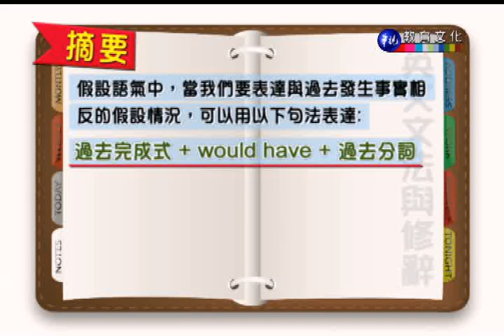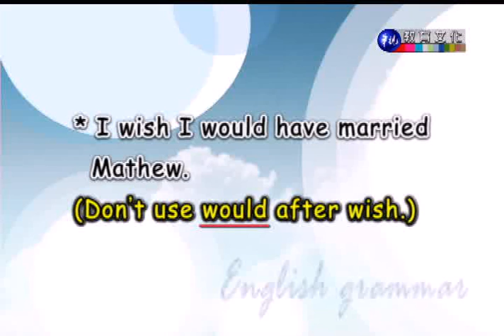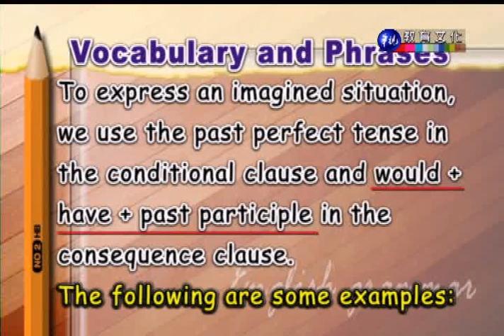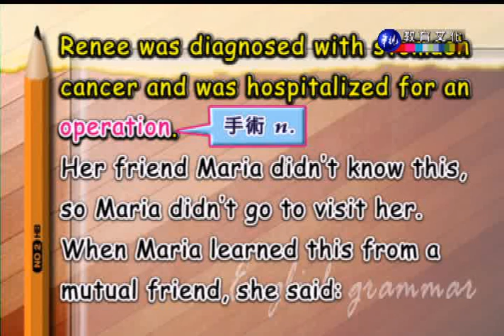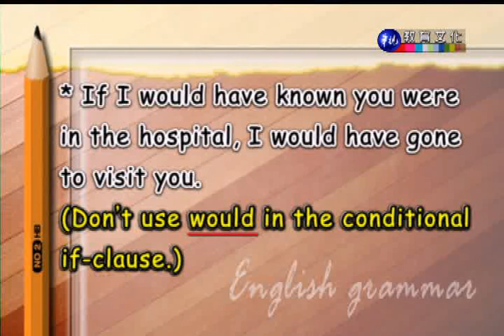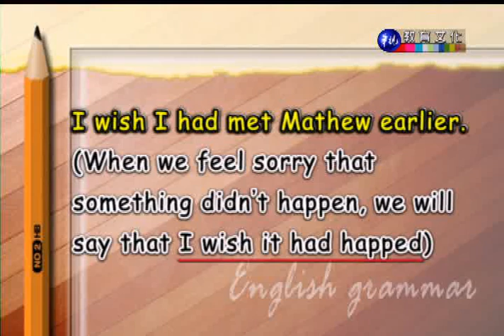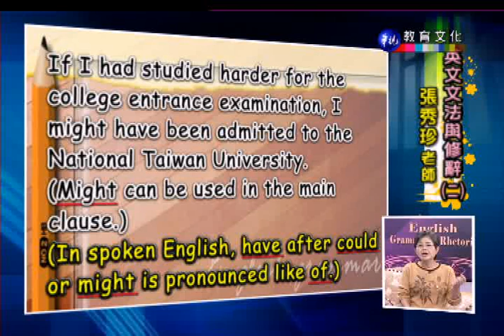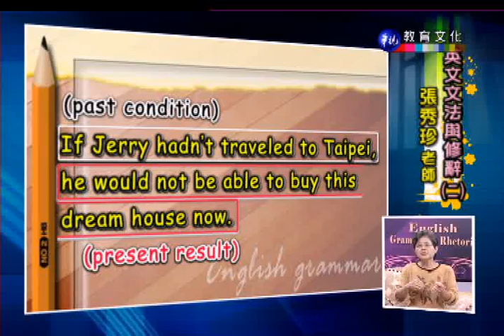英文文法與修辭（二）_第12講